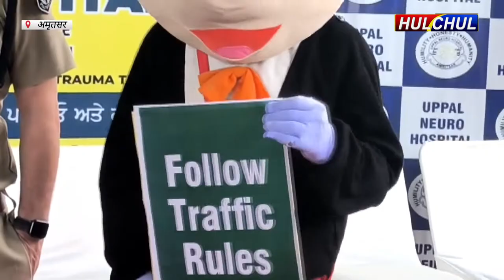Hulchul TV :Traffic policeऔर पुलिस कमिश्नर के सहयोग से सड़क सुरक्षा अभियान की शुरूआत